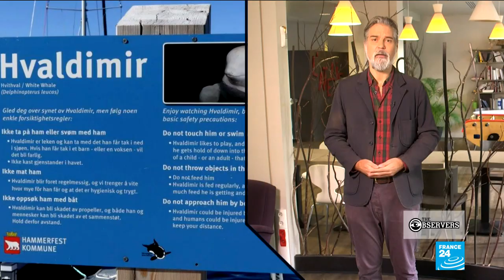The sad truth behind the rugby-playing whale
This video of a whale playing fetch with a rugby ball went viral – but it hides a different story. This whale is a highly-trained escapee from a Russian military, and whale expert Dr Isabella Clegg explains how humans could actually be doing him harm by playing with him.